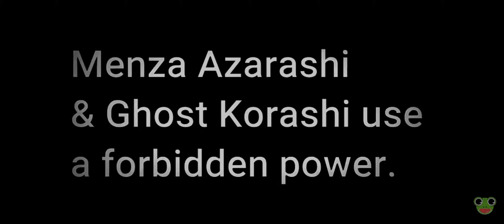OLD TAILS BEASTS ARE HERE IN SHINDO LIFE